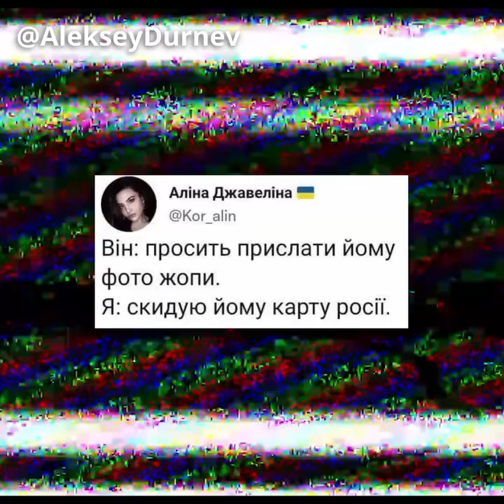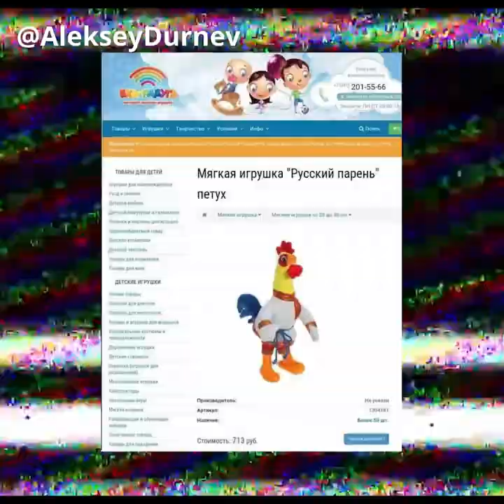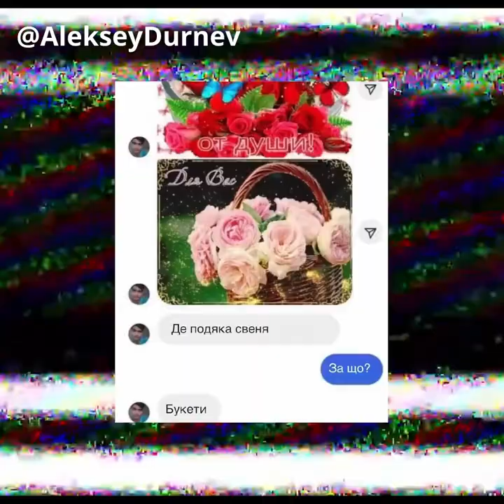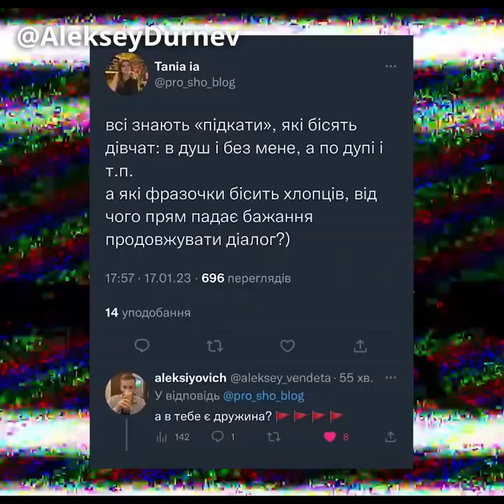ельвіра Aleksey Durnev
моє відео
@Video Blog 1opto @AlekseyDurnev